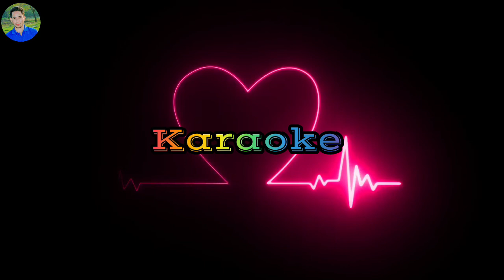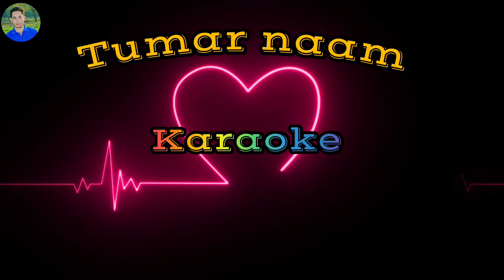Tumar naam KARAOKE Assamese Christian song// Gilbert showers .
An Assamese Christian song Karaoke

Singer --Gilbert showers
Lyrics & tune : Gilbert showers

Assamese Christian